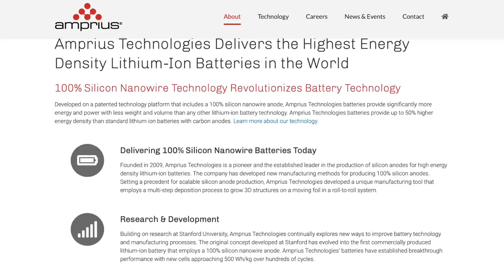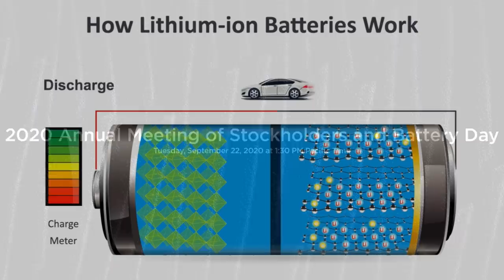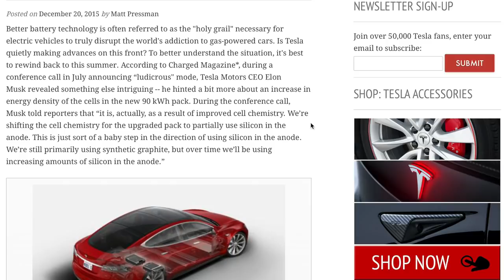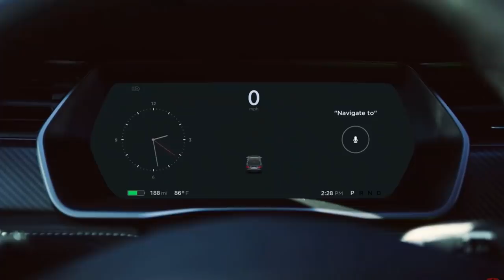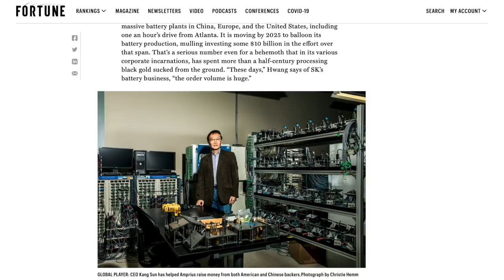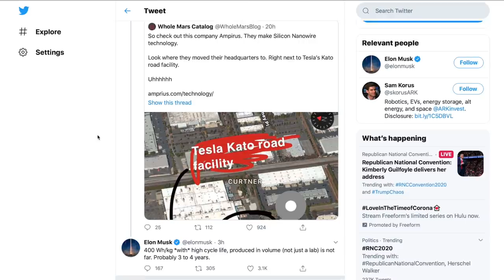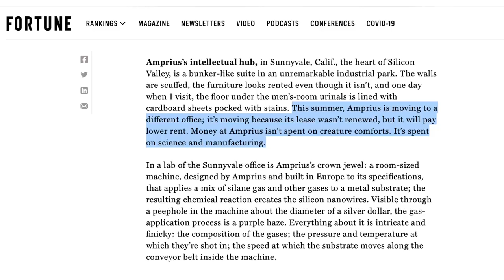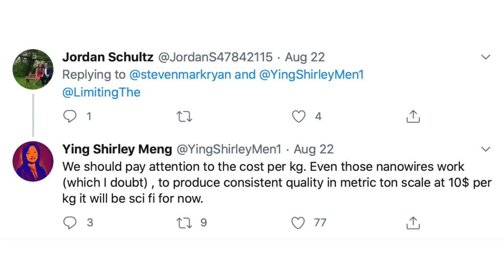Silicon Nanowire Batteries: Is Tesla Teasing Battery Breakthrough Ahead of Battery Day? (Amprius)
➤ Tesla announces event details for upcoming Battery Day & annual shareholder meeting and includes a background image which may be a teaser for the events
➤ Discussion on silicon nanowire anode battery technology and a battery startup which has moved their headquarters next to Tesla’s Fremont facilities: Amprius Technologies